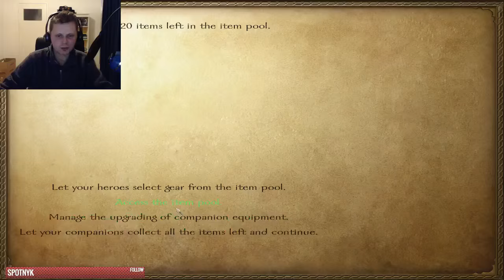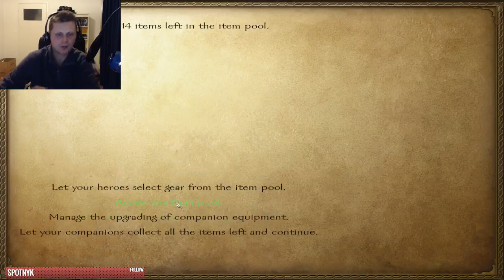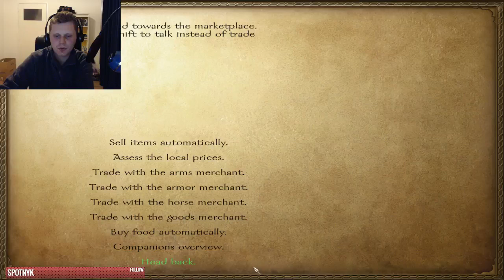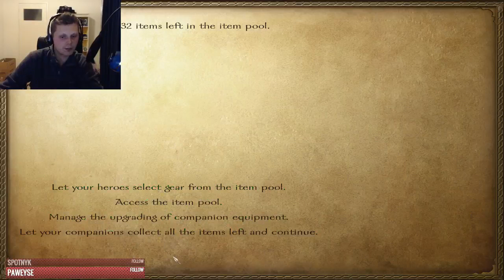A new Dawn - Warband mod - Ep. 3 - It works!